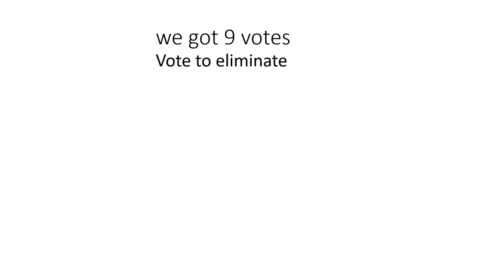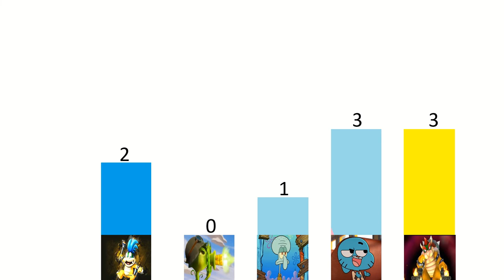random character viewer voting 95